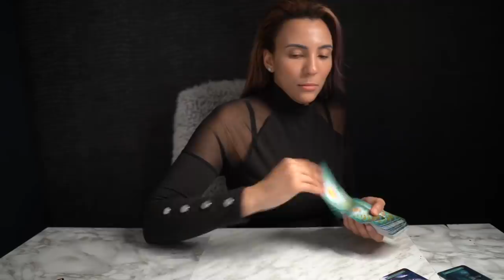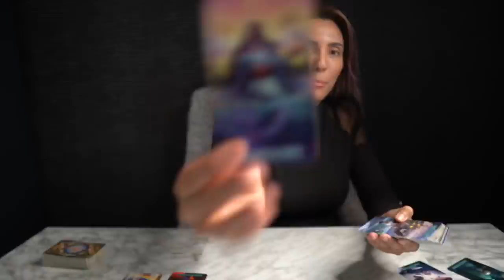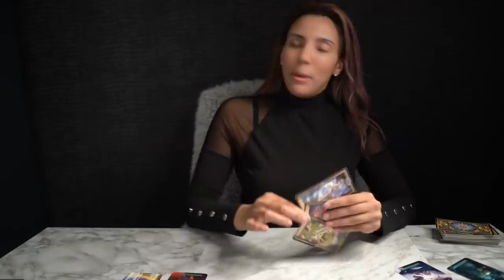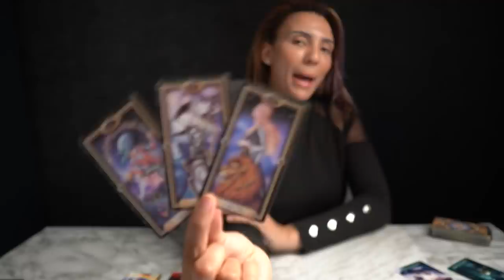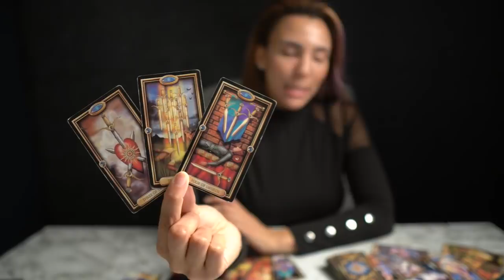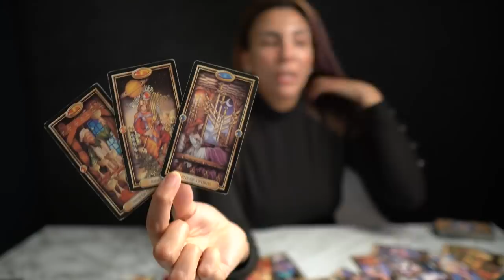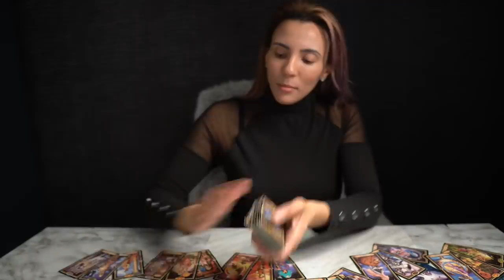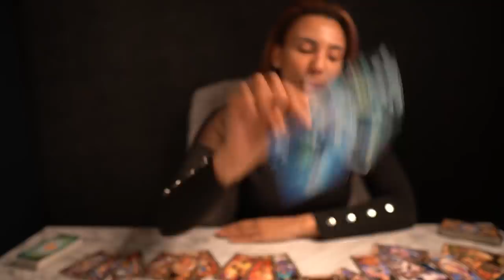❤️LIBRA "It's Time For A Confession Libra! Hopefully You Are Ready For It!" " FEB28-MAR6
⭐️THERE IS SOMETHING FOR EVERYONE! EXTENDED READINGS FOR YOUR SIGN ⬇️

💦WATER
NEXT 12 MONTH TAROT PREDICTIONS 2022 EXTENDED READING: